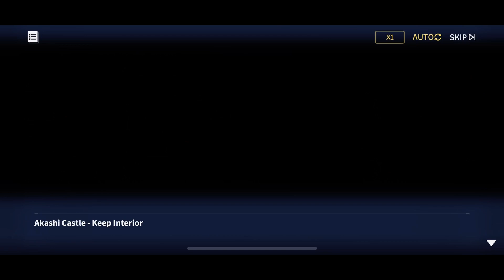Azur Lane x Senran Kagura - The Ninja Scrolls: Azur Flash Part 5